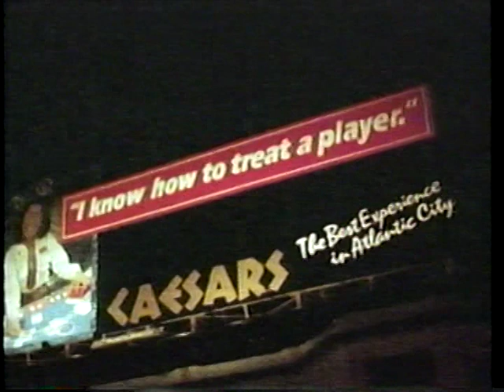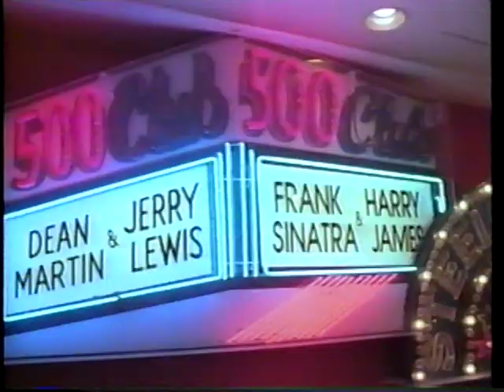Detroit"s Most Wanted "The Money Made"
This video opened doors for artist all over the country staying #1 for over 90 days. Shot in 1992 on location in Atlantic City. First hip hop video shot at a major casino.